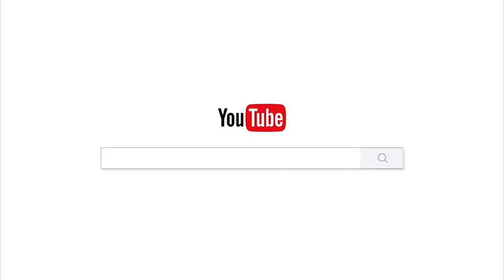មិនមានអ្វីៗចេះតែបានដូចចិត្តយើងឡើយ/បទពិចារណា/ចាន់ សុជន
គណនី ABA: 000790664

ហ្វេសប៊ុក
Chan_Sochun ចាន់_សុជន វត្តប្រាសាទស្រះកណ្តាល_#(ខ្ចាស់)